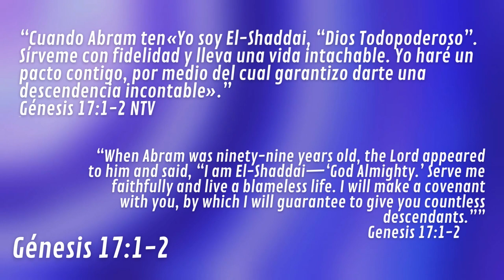LOS NOMBRES DE DIOS # 03 EL SHADDAI - SINTONÍZATE CON DIOS